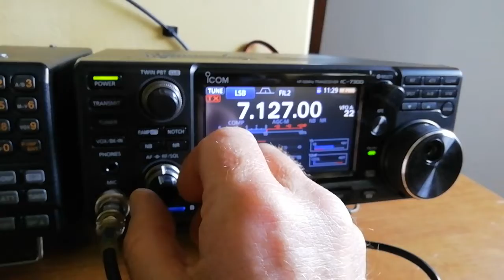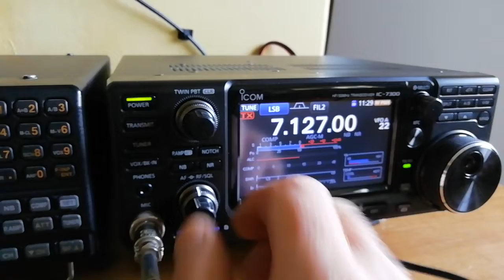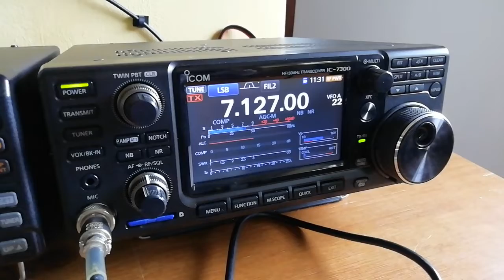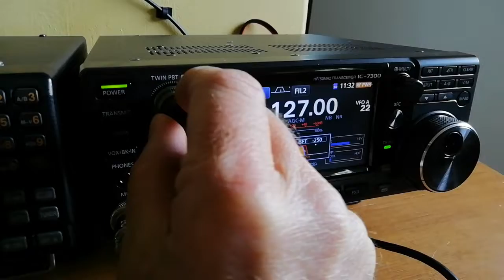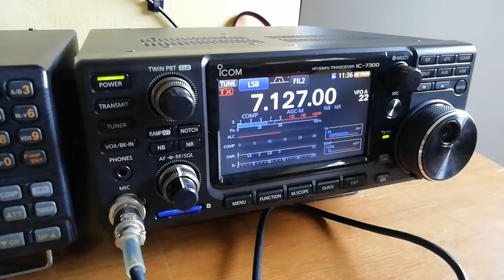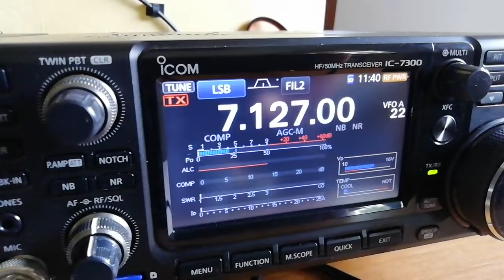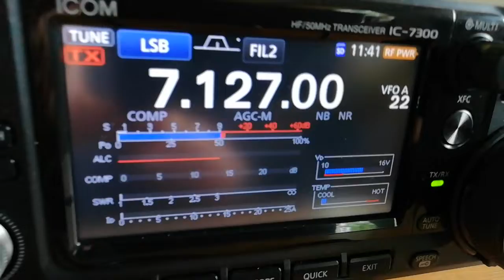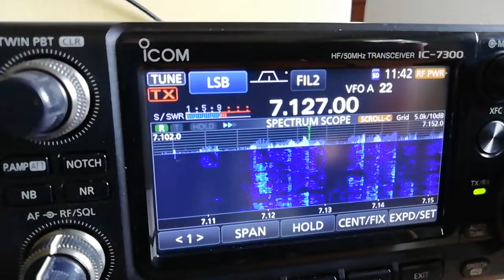Share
Qso with G2NM International Marconi Day